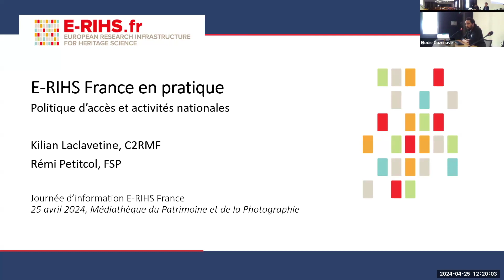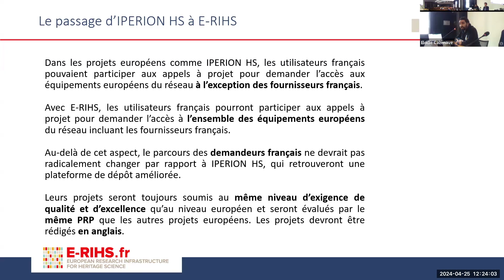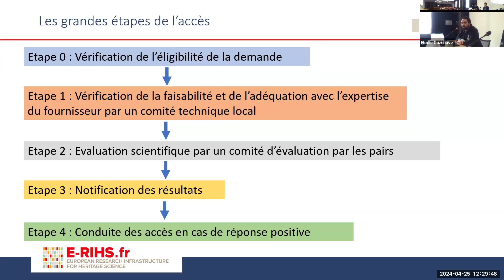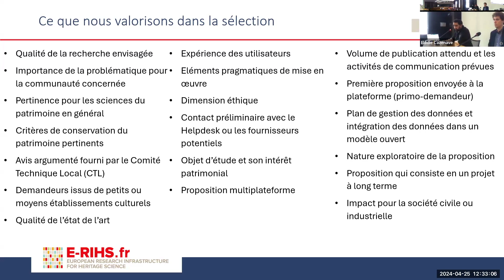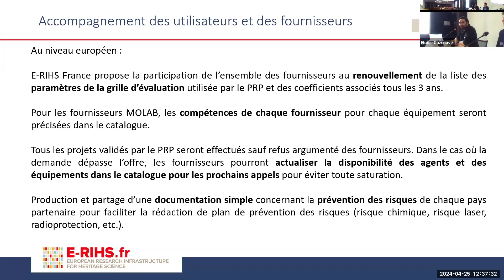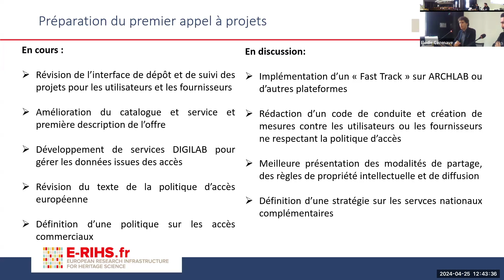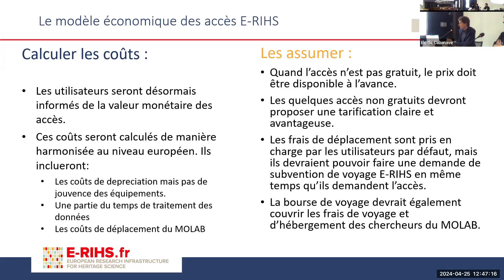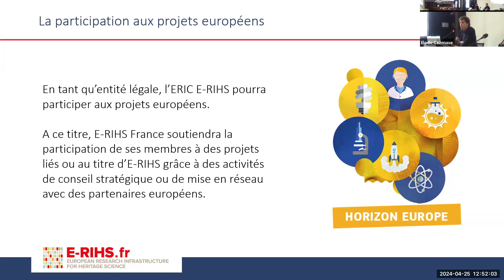Journée d'information E-RIHS France - 25 avril 2024, Médiathèque du patrimoine et de la photographie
E-RIHS France en pratique :  politique d’accès et activités nationales
- Kilian Laclavetine, ingénieur de recherche au Centre de recherche et de restauration des musées de France (C2RMF)
- Rémi Petitcol, responsable des infrastructures de recherche à la Fondation des sciences du patrimoine